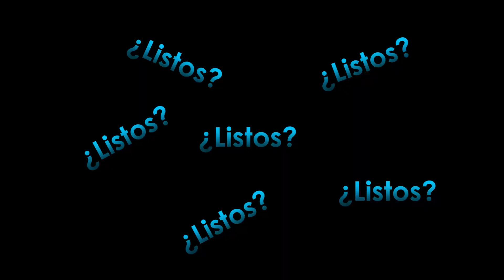BAILABLE RIO- FESTIVAL DE CLAUSURA 2020-2023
los videos es por por puro gusto